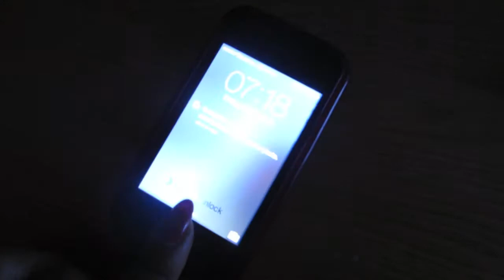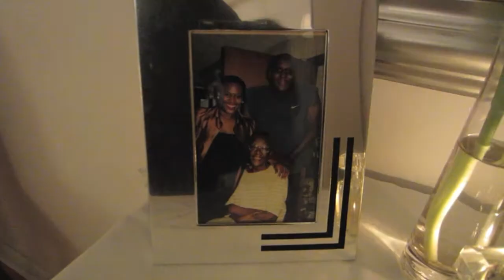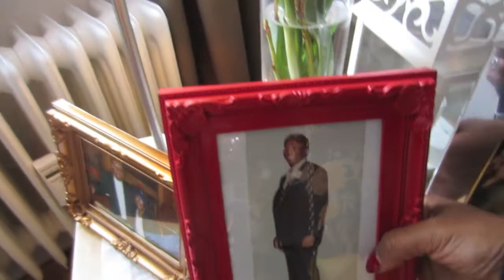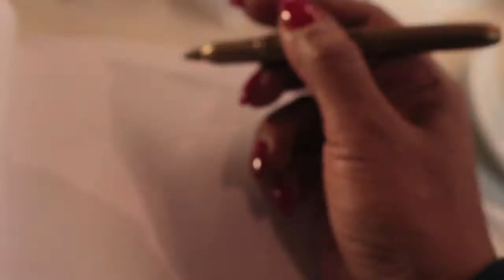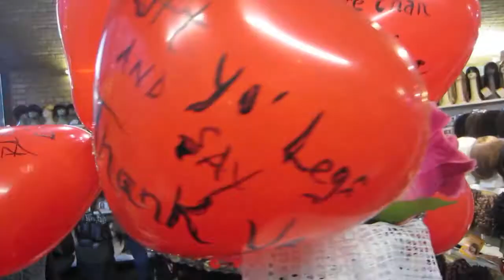Sie hat ja gesagt - WHO IS GETTING MARRIED? - NinaNina vlog #15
Who is getting married? Ingrid Arthur, a weathergirl Edition

And there was Love..
Ingrid and Raymon, you were my Inspiration..
I felt honored when my friend Ingrid Arthur asked me to vlog her wedding days through my shakey eyes..

All the love and blessings for Mr & Mrs Aiyeola.
We Ladies had a BLAST at the Bachelorette party.
Another Nina Nina Vlog to be Continued...

Credits:
Dorrey Lin Lyles - Bachelorette Party planer
Basheba Metzner Rickards - Wedding cake, Cupcackes, Decor
Robin Arendse Forstner - Flower Arrangements, Decor, Host
Just before i go to sleepp by Alana Alexander
Susi Krautwald - Photography

Hi, My name is Nina, mother, singer, free spirit..

Links

Cannon ixus 275HS